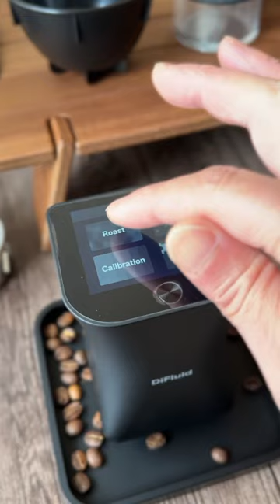weroast MOME ROASTER Light roast roasting and analysis.